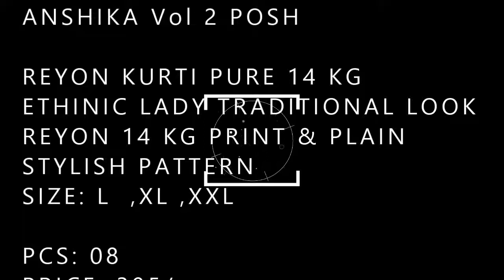ANSHIKA Vol 2 POSH wholesaler exporter in surat| BS FASHION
ANSHIKA Vol 2 POSH wholesaler exporter in surat| BS FASHION 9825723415

REYON KURTI PURE 14 KG
ETHINIC LADY TRADITIONAL LOOK
REYON 14 KG PRINT & PLAIN
STYLISH PATTERN

PCS: 08
PRICE: 395/-